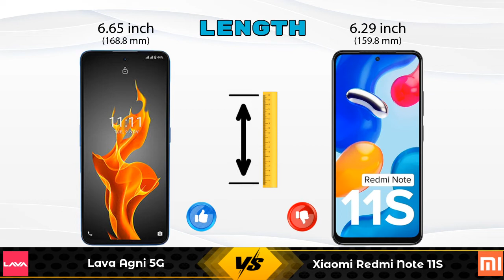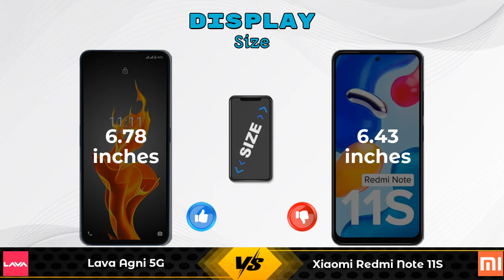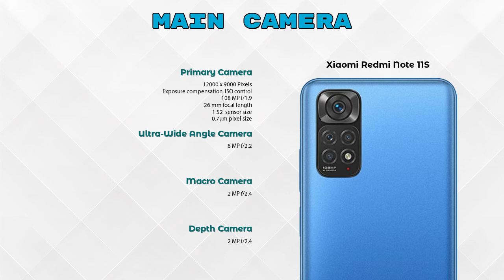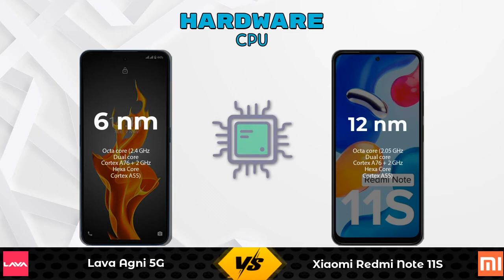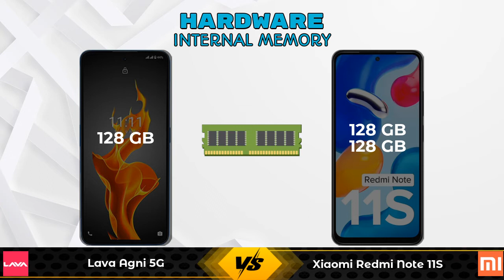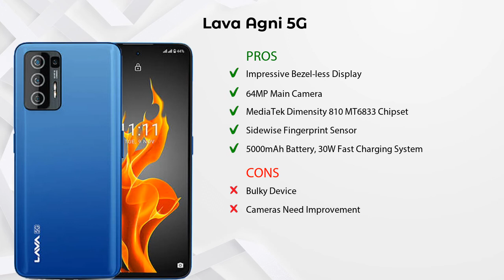Lava Agni 5G Vs Xiaomi Redmi Note 11S - Full Comparison [Full Specifications]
In this Video we are Comparing Lava Agni 5G Vs Xiaomi Redmi Note 11S with [Full Specifications].

Variant Details:
8 GB / 128 GB - 17999

Variant Details:
6 GB / 128 GB - 17499
8 GB/ 128 GB - 18499 (Amazon)

Lava Agni 5G Vs Xiaomi Redmi Note 11S 128GB full specifications
Xiaomi Redmi Note 11S 128GB Vs Lava Agni 5G full specifications
Lava Agni 5G Vs Xiaomi Redmi Note 11S 128GB comparison
Xiaomi Redmi Note 11S 128GB Vs Lava Agni 5G comparison
Xiaomi Redmi Note 11S Vs Lava Agni 5G comparison
Xiaomi Redmi Note 11S Vs Lava Agni 5G